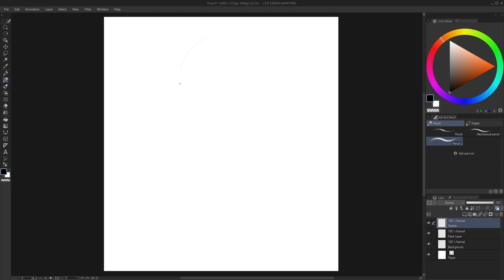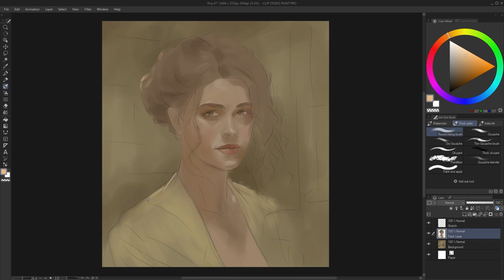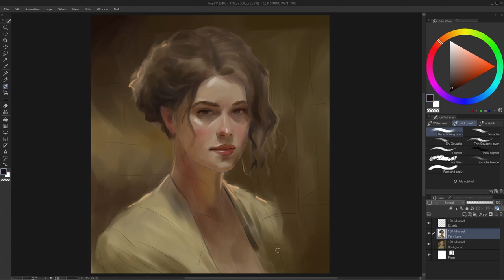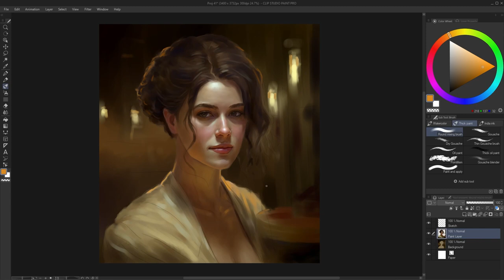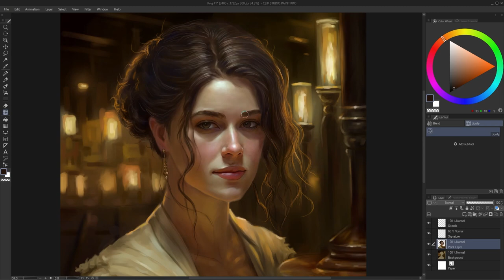Digital Portrait Painting Process in Clip Studio Paint - Timelapse / Speed Painting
Demo tutorial of how to paint digital portrait in Clip Studio Paint.

All brushes used were default brushes that comes with CSP.